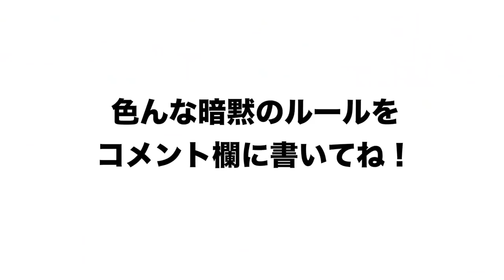【報復死球が実際にある！？】実際に経験したプロ野球暗黙のルールについて語ります！！【プロ野球ニュース】